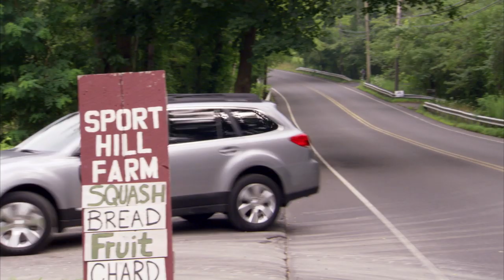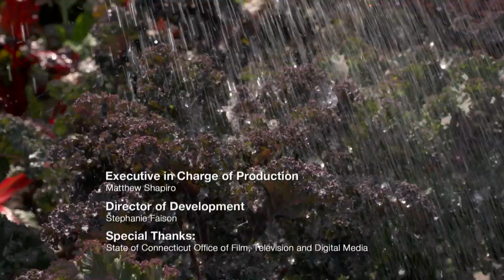906 MEATY SALADS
Leafy greens plus meat equals a delicious, fast and healthy dinner.  First grilling Queen Elizabeth Karmel shows Sara how a grill chicken paillard punches up a Greek Farmers Salad with Tzatziki sauce.  Sara comes in with a Warm Steak House Salad of her own.  And then, a take on the classic appetizer, a Two Melon Prosciutto and Feta Salad perfect for an al fresco meal.